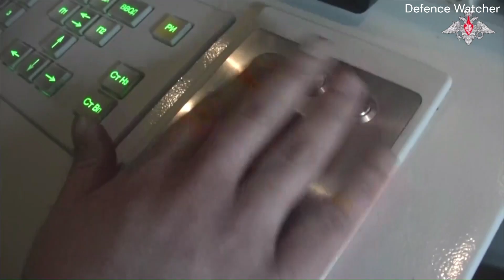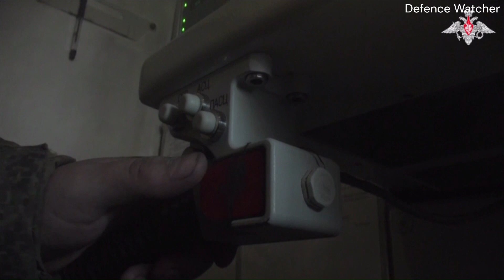🔴Russian Forces shooting Ukrainian drone using ZU-23 Autocannon & Igla SAM in Kursk & Donetsk Region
The ZU-23-2, also known as ZU-23, is a Soviet towed 23×152mm anti-aircraft twin-barreled autocannon. ZU stands for Zenitnaya Ustanovka – anti-aircraft mount. The GRAU index is 2A13.
The 9K38 Igla is a Soviet/Russian man-portable infrared homing surface-to-air missile (SAM) system. A simplified, earlier version is known as the 9K310 Igla-1 (NATO: SA-16 Gimlet), and the latest variant is the 9K338 Igla-S (SA-24 Grinch).